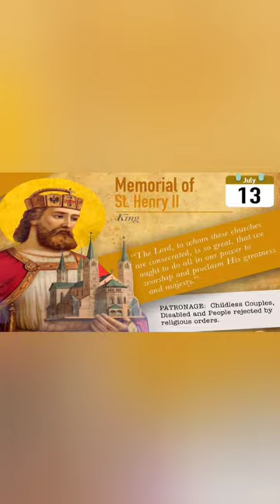Short Santo Heindrich II. 13 Juli. Sugeng Pramono.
SANTO HEINDRICH II

Raja Henry yang baik hati, Heinrich - Duke of Bavaria

Kaisar Jerman Heinrich I ( Heinrich der Zanker = Heinrich sang jagoan ) adalah seorang yang suka bertarung dan tiada henti-hentinya berperang. Seluruh waktunya tersita dimedan pertempuran dan tiada waktu baginya untuk mendidik putranya. Karena itu ia menyerahkan pendidikan putranya yang juga bernama Heinrich kepada para biarawan.

Suatu malam, Pangeran Heindrich mendapatkan suatu penglihatan yang aneh. St Wolfgang, gurunya terkasih semasa ia kanak-kanak, menampakkan diri kepadanya. Wolfgang menunjuk pada kata-kata “sesudah enam” yang tertulis di dinding. Tetapi, apakah itu artinya? Apakah mungkin Heindrich akan meninggal dunia dalam waktu enam hari ?

Dengan pemikiran itu, ia berdoa dengan amat tekun dan sungguh selama enam hari. Tetapi, di akhir hari keenam, ia sehat walafiat. Apakah mungkin berarti enam bulan ? Sang pangeran mengabdikan diri pada perbuatan baik lebih dari sebelumnya.

Diakhir bulan keenam, ia merasa jauh lebih sehat dari sebelumnya. Jadi, ia memutuskan bahwa ia mempunyai enam tahun untuk mempersiapkan kematiannya. Setelah masa enam tahun berlalu, bukannya meninggal, melainkandipilih menjadi Kaisar Jerman. Maka, mengertilah ia akan apa arti penglihatan itu.

Karena dididik sebagai seorang biarawan; Heindrich II hidup sangat religius. Ia adalah anggota Ordo Ketiga Benediktin, karena itu ia juga dikenal sebagai Henry II, Obl.S.B. ( Oblate of Saint Benedict ). Ia berupaya sekuat tenaga agar rakyatnya tenteram dan damai. Demi membela keadilan, ia harus bertempur dalam banyak peperangan.

Sasarannya ialah ketertiban dalam seluruh wilayah kerejaan dan pembaharuan gereja. Ia seorang yang jujur dalam pertempuran dan ia mendesak agar bala tentaranya bersikap demikian pula.

Ia menghalau suku-suku Slavia yang menyerang wilayahnya. Ia menyatukan daerah Bohemia, Marovia dan Burgundi kedalam kekuasaannya; dan menyerahkan kembali Hunggaria kepada gereja. Kemudian ia menuju Italia. Disana ia mengusir Paus-tandingan  Gregorius dan mengembalikan Paus Benediktus VIII ke Tahta Kepausan.

Heindrich dan Isterinya St. Kunigunda kemudian dimahkotai sebagai kaisar dan permaisuri di Roma pada tahun 1014. Suatu kehormatan besar sebab Paus Benediktus VIII sendiri yang memahkotai mereka.

Kaisar Heindrich II adalah salah seorang penguasa Kristen terbaik dalam sejarah. Ia mendorong dilakukannya reformasi dalam Gereja,  memajukan perkembangan biara-biara baru dan mendirikan gereja-gereja yang indah. Ia menunjukkan kasihnya kepada Yesus dan Gereja dengan ketulusan dan cinta kasih.

Ia adalah seorang pendoa dan amat terpikat pada kehidupan religius. Namun demikian, ia menerima perannya sebagai seorang suami dan pemimpin, dan menunaikan tugas tanggung jawabnya sepenuh hati.

Heindrich baru berusia limapuluh dua tahun ketika ia wafat pada tahun 1024. Ia dimakamkan berdampingan dengan isterinya St. Kunigunde dalam Bangunan yang paling indah yang pernah ia dirikan : Kathedral Bamberg.

Ia dimaklumkan sebagai santo oleh Paus Beato Eugenius III pada tahun 1146. Paus St.Pius X memaklumkan Kaisar Heindrich sebagai pelindung Ordo Ketiga Benediktin.

Perayaan  13 Juli

Salam Kasih : Sugeng Pramono